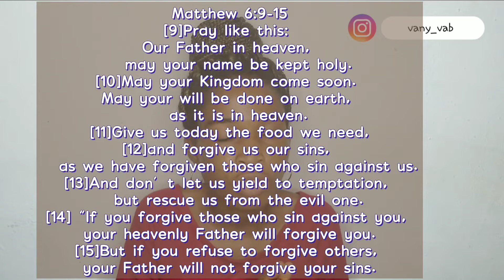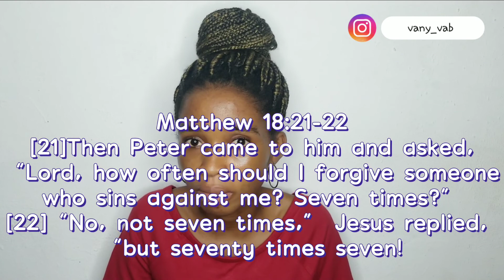How to forgive easily............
Do you struggle with forgiving people? how do you go about it?